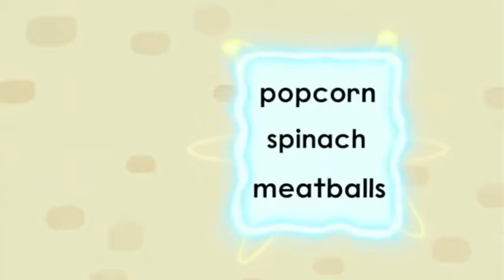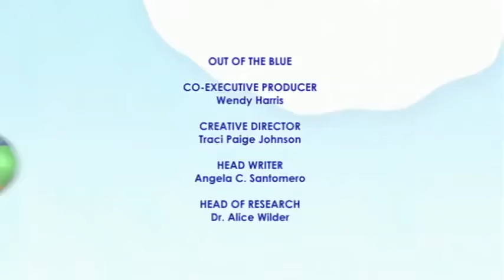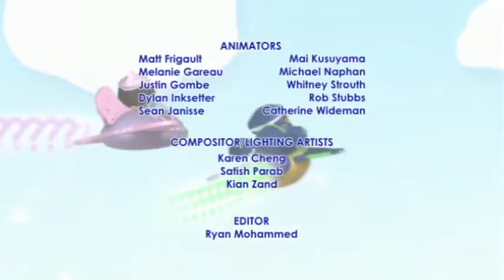Super Why and King Eddie Who Loved Spaghetti | Super WHY! S02 E05